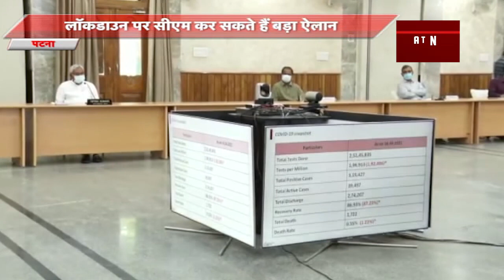PATNA/SARAIKELA/BAGHA...की बड़ी खबरें....